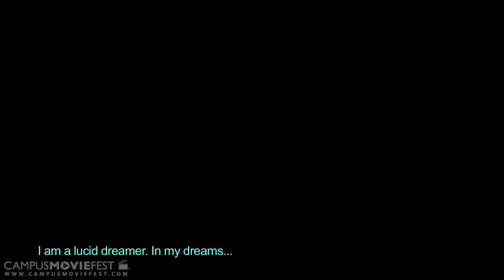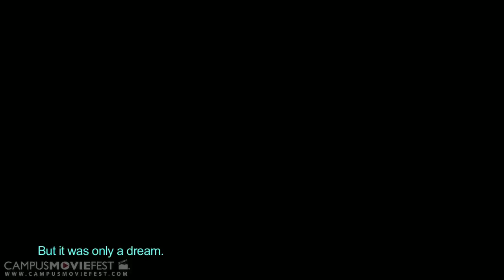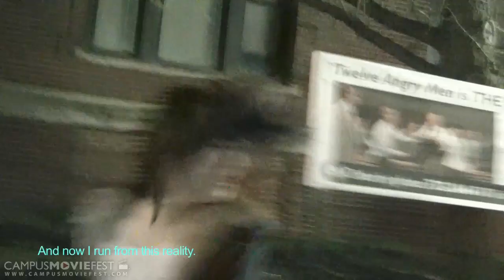I AM THANATOS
A lucid dreamer takes out her aggression within her dreams. Except...they're not just dreams...

Created by Rebirth Hero at Rutgers University in 2012 as part of Campus MovieFest, the world's largest student film festival.

I AM THANATOS Cast & Crew :
Kevin Ray Salvador - Captain, Director, Writer, Cinematographer, Actor, Editor
with
Chris Vroome- Actor
Matthew Riddle- Actor
Austin Ashamole- Cinematographer
Akshay S. Mampilly- Actor
Carmelo J. Cintron- Actor
Yul Kim- Cameraman, Audio
Theodore Selden- Special Effects Consultant